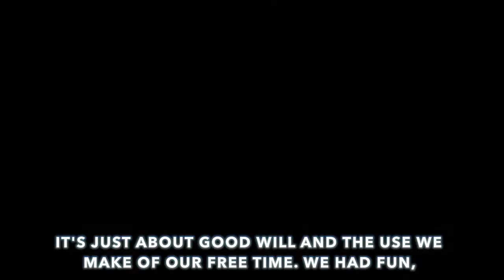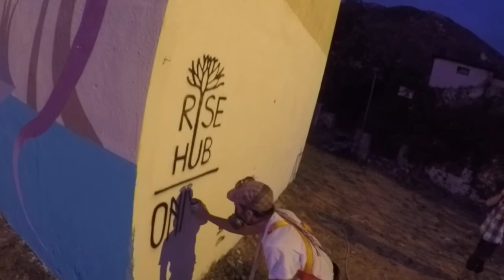Lake Old Town - Workcamp 2017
Giovani volontari da Giappone, Messico, Turchia, Ungheria, Francia e Italia si sono incontrati alla fine dell’estate 2017 a Posta Fibreno (FR) e hanno dato vita a un’esperienza di creazione di comunità temporanea nel centro storico del paese. Per dieci giorni hanno lavorato in sinergia con gli abitanti realizzando interventi di riqualificazione e valorizzazione sotto la direzione artistica dello street artist ONIRO.

La realizzazione del campo di volontariato internazionale è stata possibile grazie alla collaborazione con l’associazione Lunaria, partner della rete internazionale Alliance of European Voluntary Service e al sostegno e del Comune di Posta Fibreno.

Grazie a Komnophotography per le immagini realizzate con il drone.

Al prossimo workcamp!
Il Team di Rise Hub

Young volunteers from Japan, Mexico, Turkey, Hungary, France and Italy met at the end of the summer 2017 in Posta Fibreno (Italy) and gave life to a temporary community  experience in the historical center of the town. For ten days they worked in synergy with the inhabitants,  under the direction of the street artist ONIRO.

The realization of the international volunteer camp was possible thanks to the collaboration with the association Lunaria, partner of the international Alliance of European Voluntary Service network and to the support of the Municipality of Posta Fibreno.

Thanks to Komnophotography for photos made with the drone.

See you at the next workcamp!